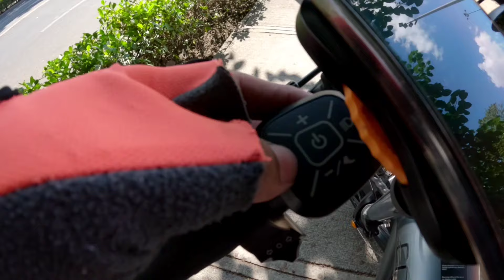T20S COSWHEEL PEDAL ASSIST BIKE | EBIKE NA MAPORMA KAHIT SAN MAGPUNTA | EV SUPREME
Hello mga ka Chillax. Ang ating featured pedal assist bike for today ay ang T20S. Sana magustuhan niyo ang ating munting review. Dont forget to claim your discount if you decide to purchase any of the units of EV Supreme.

I you do like our video pls give our video a thumbs up & do subscribe to our Youtube Channel & turn on the notification bell to be updated on our latest vlogs. Thank you for the support. Enjoy watching & God bless.
If you wish to help financially sa mga less fortunate pandagdag sa bdget. Eto po ang aking Gcash number 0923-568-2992